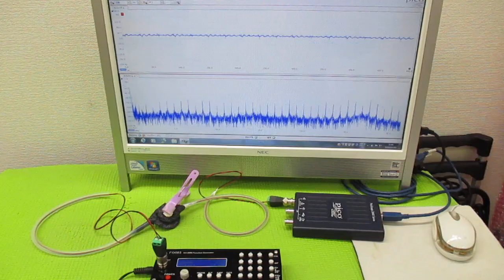メガヘルツの超音波発振制御プローブ